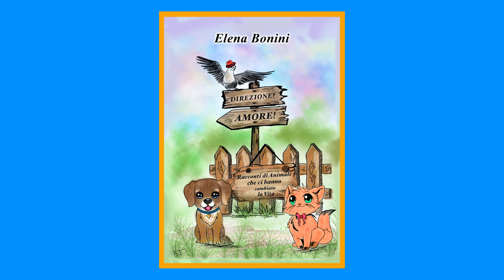Elena Bonini presenta il libro 'Direzione? Amore!': i proventi all'Arca degli Animali di Voghera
ℹ️  Venticinque racconti di amore, amicizia e fedeltà eterni, tutti dedicati al magico mondo degli animali e al loro rapporto con gli umani. È questa l'idea alla base del libro "Direzione? Amore!", sottotitolo: "Storie di animali che ci hanno cambiato la vita", terza opera di Elena Bonini già in vendita.